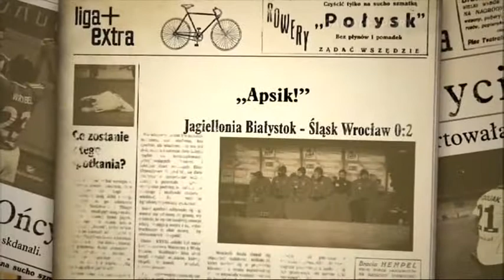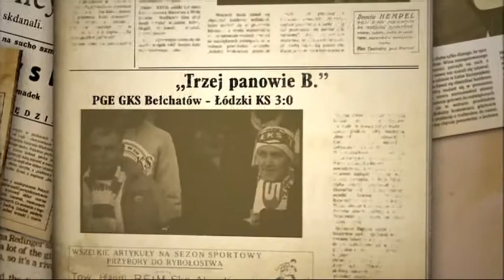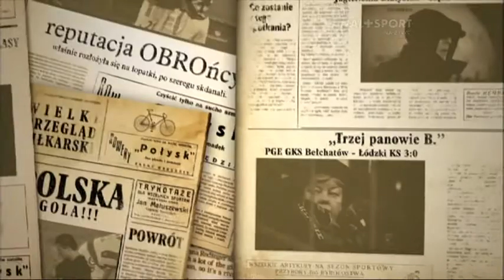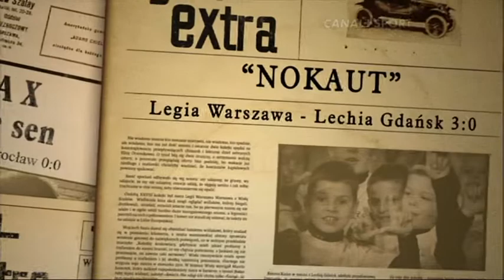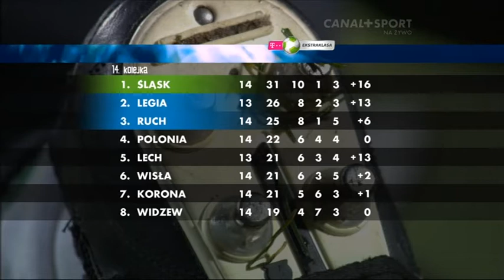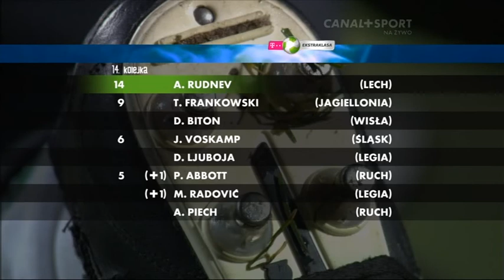Ekstraklasa bramki z 14 kolejki ekstraklasy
Skrot prezentujacy bramki zdobyte w piatkowych i sobotnich meczach 14 kolejki ekstraklasy (18/11/11 - 19/11/11)